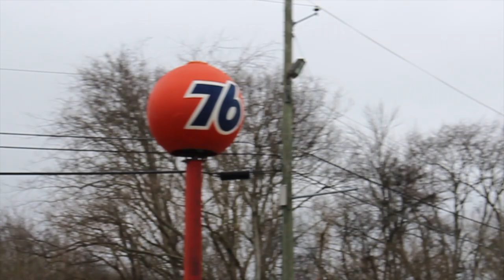Fats X Free World